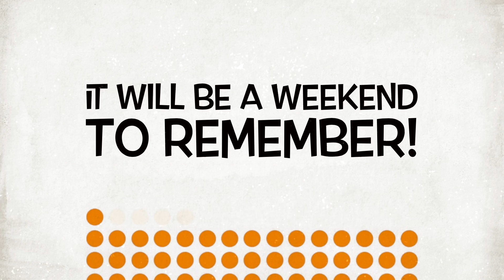Urmston Live 2015